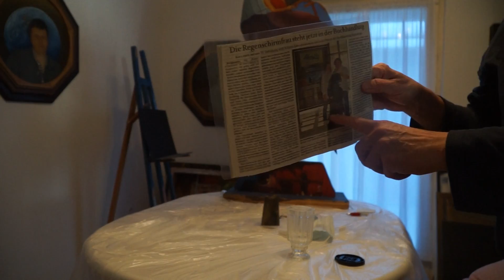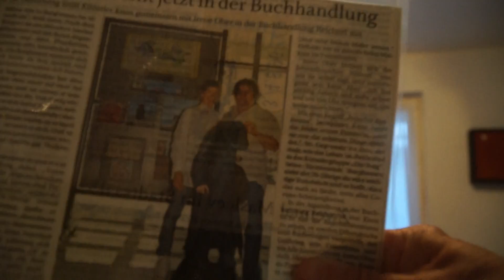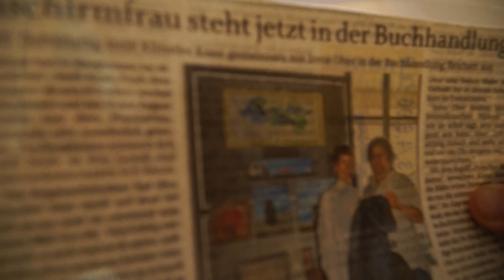ANNA LEDERER REGENSCHIRMTANTE BILDSKULPTUREN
ANNA LEDERER hieß eine alte Dame, welche ich im Jahr 1975 das erste mal .MALTE...nicht ahnend, welch grosses künstlerisches Lebensthema es für mich werden sollte...